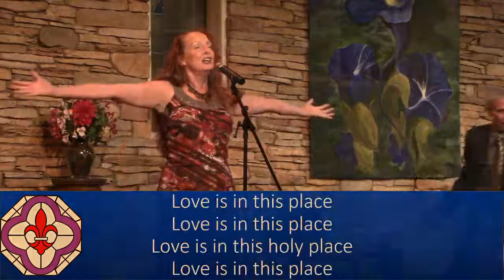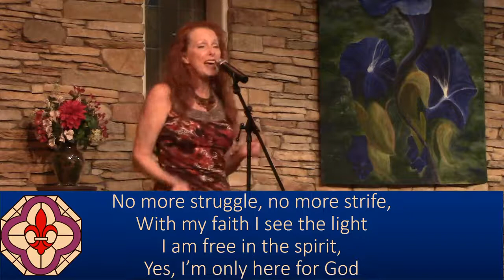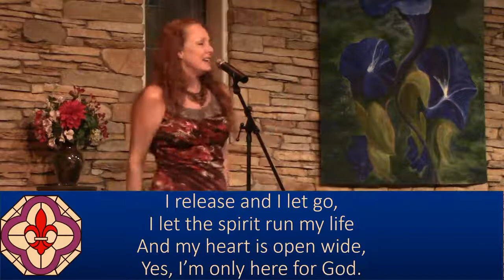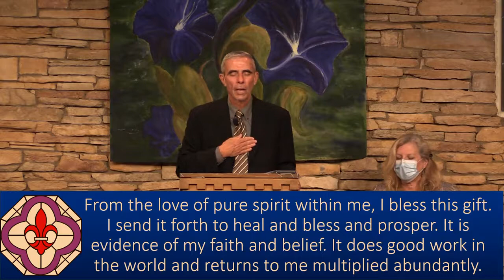Wednesday Talk “Atonement, Forgiveness, & a Really Nice Brisket” -Rev. Sydney Steen, 9/15/21 - NHCRS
with  Rev. Sydney Lehman Steen {talk begins at 29:38}

Join us LIVE on Sundays at 9:45 a.m. PST
and Wednesdays at 7:00 p.m. PST on Facebook and Zoom